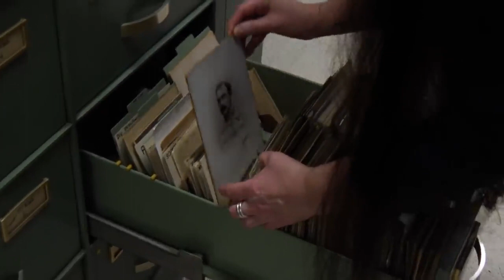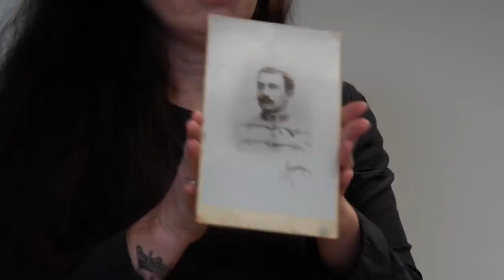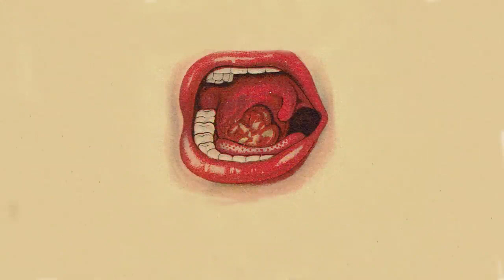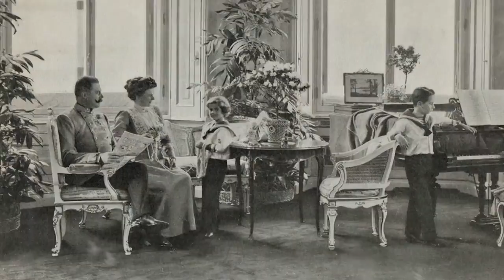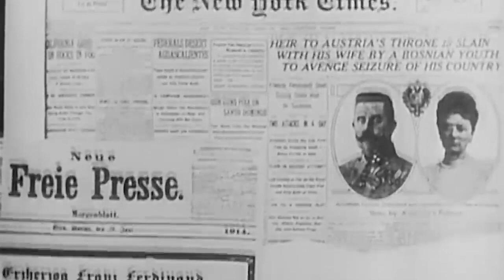So liebten die Habsburger Teil 2